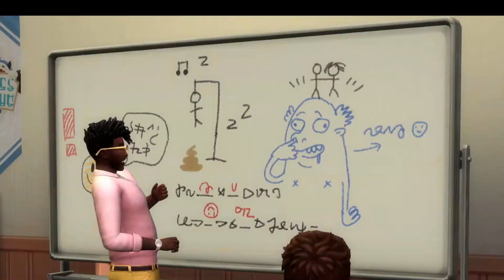JEST ZWIASTUN DODATKU THE SIMS 4 LICEALNE ŻYCIE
Nie zapomnij zostawić łapki w górę oraz subika! 💕